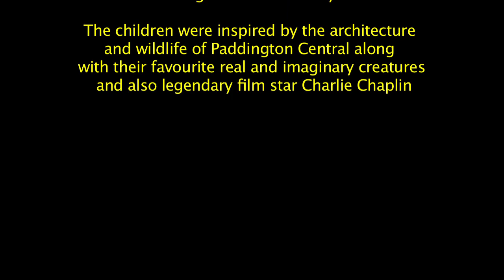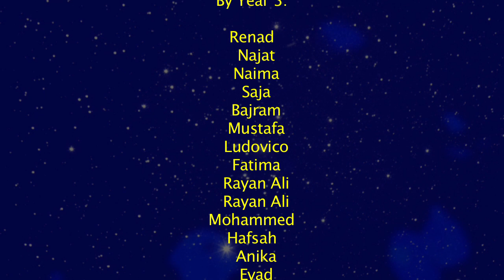ANIMALS! Ark Paddington Green Primary School. Year 3.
This silhouette animation was made by year three pupils from Ark Paddington Green Primary School.

The children were inspired by the architecture and wildlife of Paddington Central along with their favourite real and imaginary creatures and also legendary film star Charlie Chaplin.